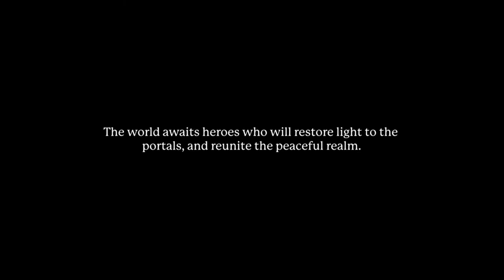Part 1 - Let's Play Portal Knights! - A New Adventure Begins!